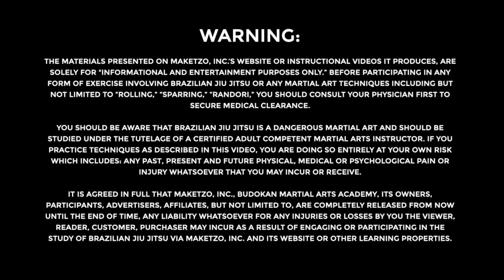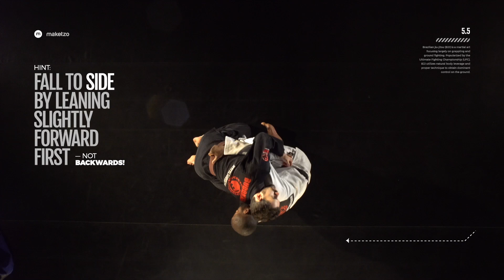Butterfly Guard Sweep to Arm Bar Final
The butterfly guard sweep is an extremely powerful and sophisticated attack which lends itself to many follow-ups and recounters; ultimately, making life unstable and unpleasant for your opponent. In this video, Sensei Nardu breaks down the sweep leading to jujigatame, arm bar.

Throws, chokes, holds, and more! Learn and improve your Brazilian Jiu Jitsu skills with Sensei Nardu Debrah, Renzo Gracie Black Belt. With Maketzo you can learn and practice anywhere, anytime!

About Maketzo:
Maketzo is a learning platform that creates fun and dynamic roadmaps for people to follow, learn, and achieve their goals.
Through competitive interactions with its base, Maketzo encourages users to prove their abilities, thus continuously bettering themselves and those around them.